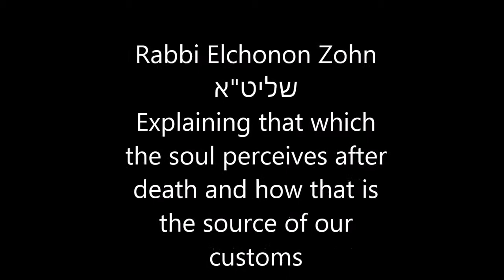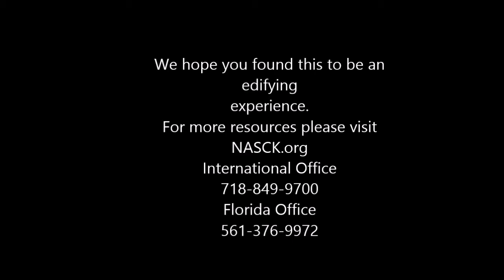That Which the Soul Perceives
South Florida Chevra Kadisha Conference
5774
This community project was made
possible by a generous grant from
The Irwin Saks Charitable Foundation,
Miami Beach, Florida
לעילוי נשמת מר יצחק בן אברהם ע"ה